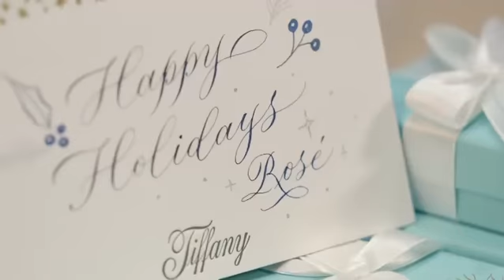Blackpink's Rosé update new video at @tiffanyandco flagship store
Blackpink is Jisoo, Jennie, Rosé, Lisa.
Blackpink is the revolution, Blackpink is forever, no one can replace them.
They represent women's power, against racist.